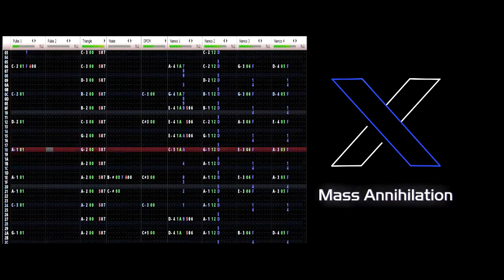WeaseL - Intro [8 BIT, original]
From "Mass Annihilation" album. Released in 2020.